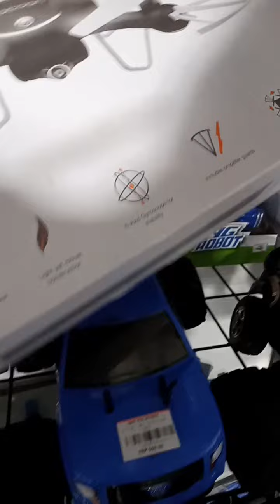HMR shopping | cheap finds